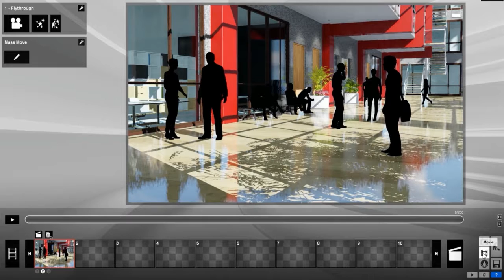Tutorial Lumion 6: Siluetas de personajes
Lumion 6: Siluetas de personajes
A veces no queremos dar tanto protagonismo a los personajes de Lumion para resaltar aún más nuestro proyecto, ahora podemos aplicar el modo de siluetas a todos los personajes animados.

Descubre los tutoriales que hemos creado para que aprendas algunas de las nuevas funciones de Lumion 6.
Ahora con Lumion 6 podemos conseguir el mayor realismo aún más rápido.
para ver todas las novedades de Lumion 6!